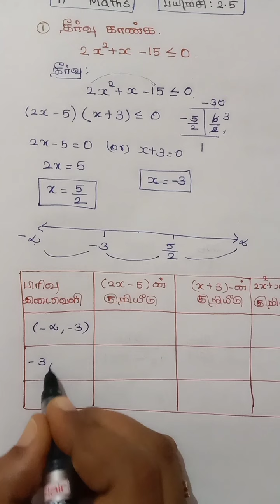11 கணிதம் | பயிற்சி 2.5, வினா எண் 1 அடிப்படை இயற்கணிதம்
# 11 கணிதம்
# அடிப்படை இயற்கணிதம்
பயிற்சி 2.4, வினா எண் 10